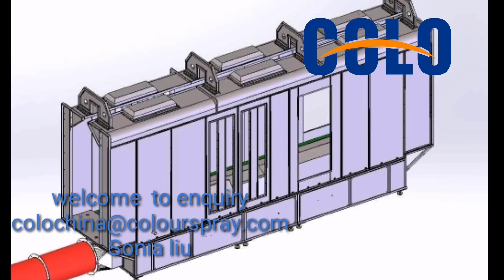Where purchased stainless steel Automatic Powder Coating booth ?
COLO produce automatic powder coating spray booth. Material PP and Stainless steel. This is our install for Philipines customer in their factory.
welcome to enquiry by email.